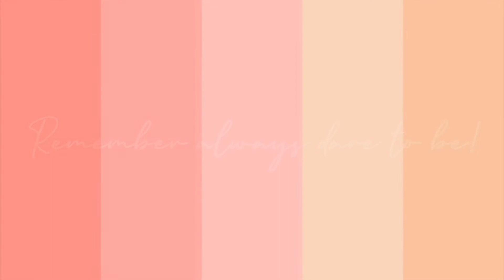SKIN TALK : Beginner Skincare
I am not a licensed dermatologist or a skin consultant but since I like to call myself your eonni / unni (big sister) I thought I would help you guys figure out what brands are good to get in order to start your skin journey!

Remember always dare to be!
Love,
Eonnie Dear